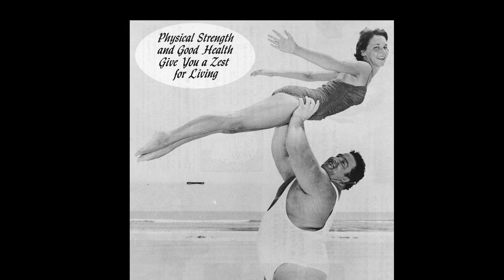The Media Star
One of the chapters of Lifting Lives, the Legacy of Paul Anderson, a documentary film about the 1956 Olympic Gold Medal winner who gave up his fame and fortune to start a home for troubled youth in Vidalia, GA. The home opened in 1961 and is still in operation with an unbelievable success rate of 93%. This segment shows Paul as he appeared on You Bet Your Life with Groucho Marx.